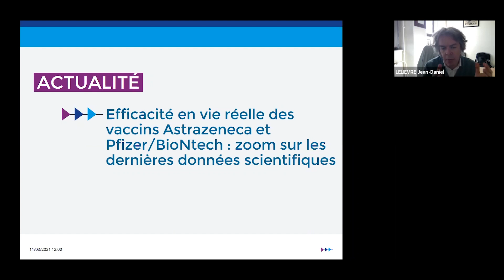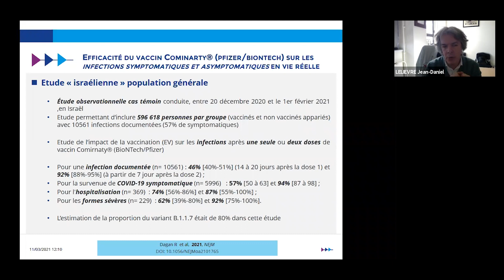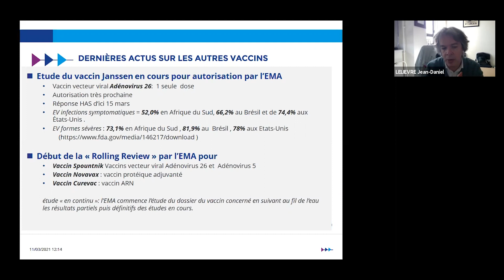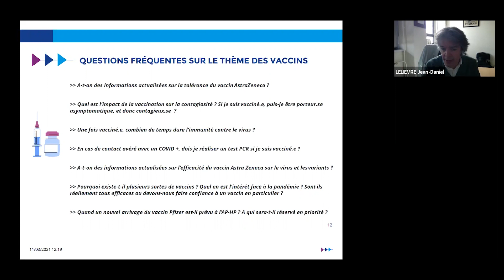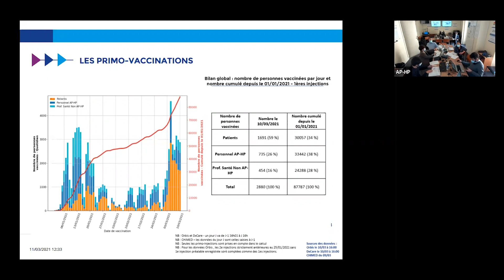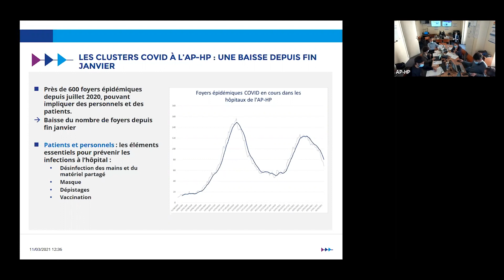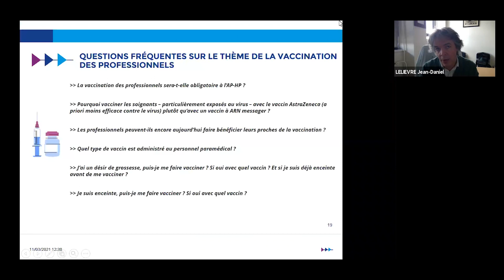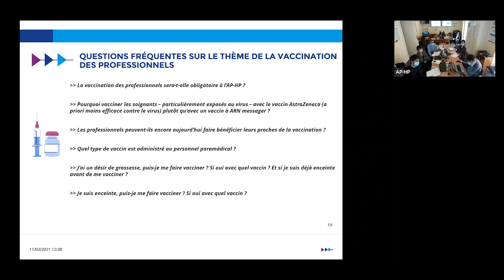VaccinfoCOVID, live n°6 du 11 mars 2021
Au programme de cette édition :
• Efficacité en vie réelle des vaccins Astrazeneca et Pfizer/BioNtech : les dernières données scientifiques
• État des lieux pour les professionnels de l’AP-HP : vaccinations, infections et clusters